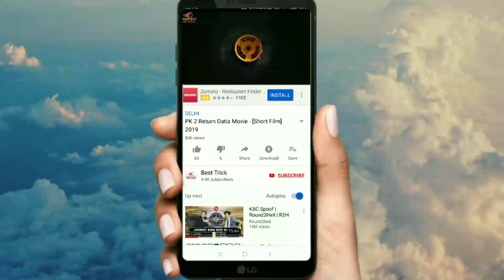IPL Theam Song 2020 | Aayenge Hum wapas Dream11 IPL 2020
bumrah  pant Virat Kohli MS Dhoni

vivo ipl 2020 auction ipl2020teams, ipl auction 2020, Vivo ipl 2020, Vivo IPL Auction 2020, IPL 2020 Theme song 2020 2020song IPL, iPL ad 2020, Vivo IPL 2020 Promo

vivo ipl latest ads . vivo ipl 2019 ads . vivo ipl 2019 ad . vivo ipl ads by cricketers . star sports ipl ad . star sports ipl add . star sports ipl advertisement . star sports india . ipl star sports ad . ipl ad by rishab pant . ipl ad by ms dhoni . ipl ad by virat kohli . ipl ad by jasprit bumrah . star sports ipl 2019 ad . vivo ipl 2019 advertise . vivo ipl 2019 ad .